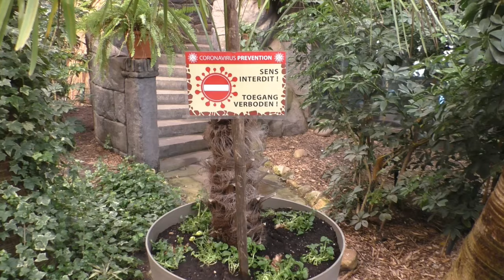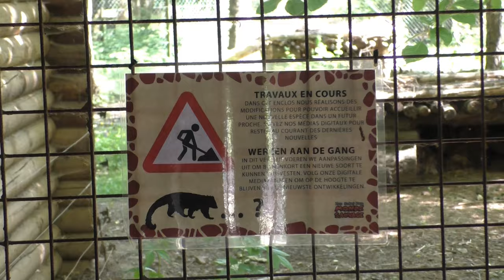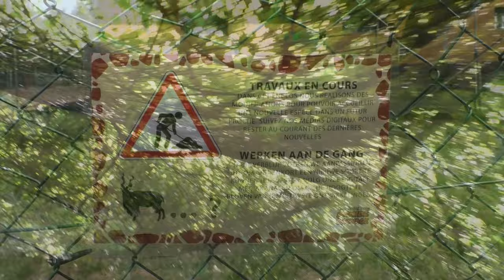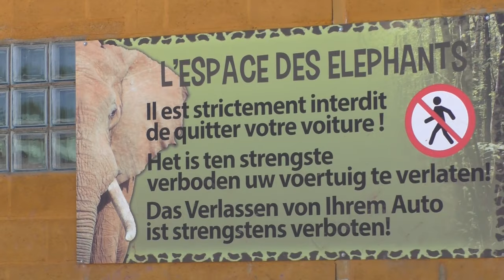Monde Sauvage, heropening onder COVID-maatregelen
Ook Monde Sauvage kon haar poorten weer heropenen met diverse COVID-maatregelen. We nemen samen met jullie weer een kijkje (begin juni 2020).